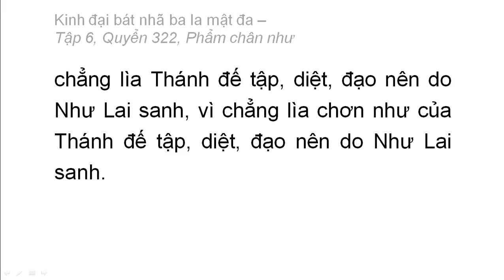Quyển 322: Kinh đại bát nhã ba la mật đa - Phẩm chân như (rất hay) (322/600) (3)